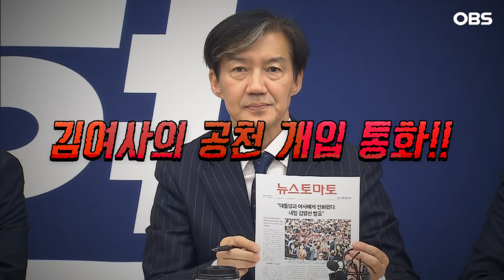[현장영상] "더운 것도 대통령 탓" 택시 기사 말에... 조국이 박차 가한 새로운 김 여사 논란은?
9월 19일 조국혁신당 최고위원회의가 진행됐습니다
조국 대표가 강하게 규탄했는데요,

과연 어떤 내용이었을까요? 영상으로 보시죠.